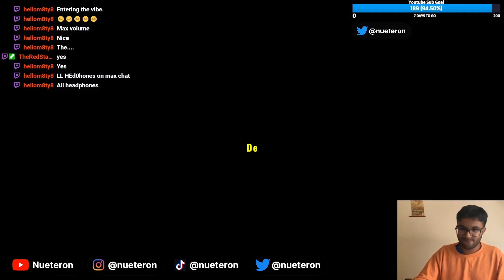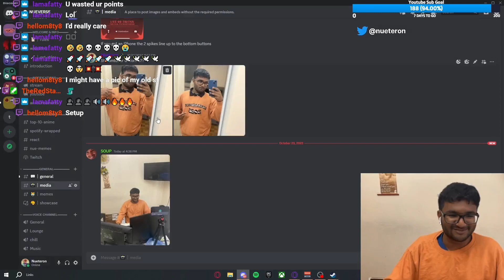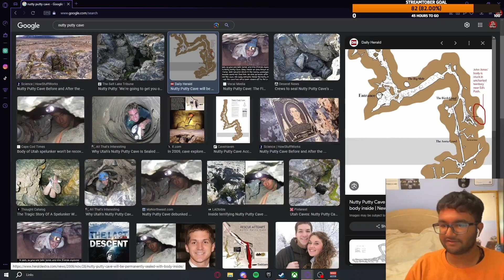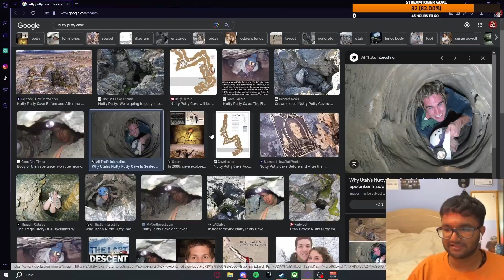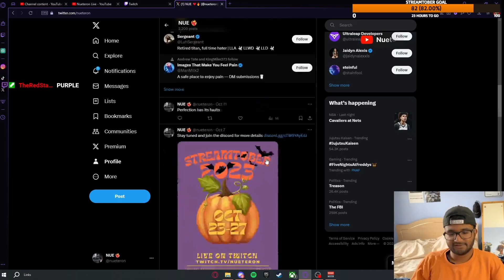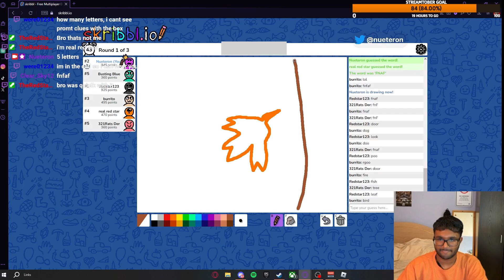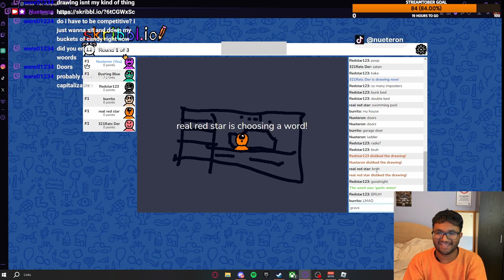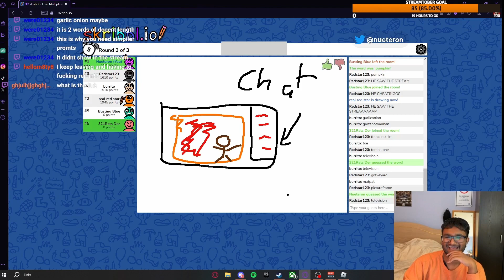Streamtober 2023 Recap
Comment down what I should do next.

► Contents of the video:
0:00 - Intro
00:40 - Day 1
03:23 - Day 2
04:18 - Day 3
09:14 - Day 4
15:43 - Day 5
22:08 - Outro